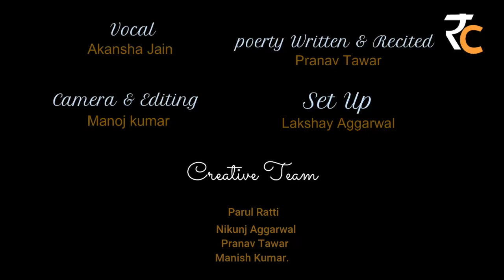Jeene Bhi De Duniya Humein || Akansha Jain || Pranav Tawar || The Republican Cinema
Vocals :- Akansha Jain
Poetry Written & Recited :- Pranav Tawar

Camera & Editing :- Manoj Kumar
Set-up :- Lakshay Aggarwal.

Creative Team:- Parul Ratti.
                             Gurpreet Kaur Gill.
                             Nikunj Aggarwal.
                             Pranav Tawar.

And a very special thanks to Manish Kumar.

The Republican Cinema, Emotion wala Cinema is the home of new talented emerging writers. This platform is for the writers by the writers to the people who acknowledge art.

You can find stories, poetries, perspective and may be even positive attitude towards yourself and others as well by different story lines told by different writers on this platform. It is open for all the writers.

So if you have a tale to tell come & join us and tell your tale to the world with us among people like you.

Connect Us:-

Here is some of the links of The Republican Cinema Social Media Channel:-

Team The Republican Cinema.

Yasser desai
Harish Sagane
Shakeel Azmi